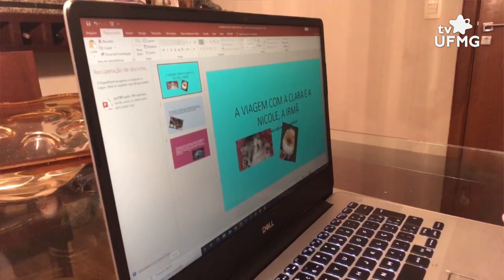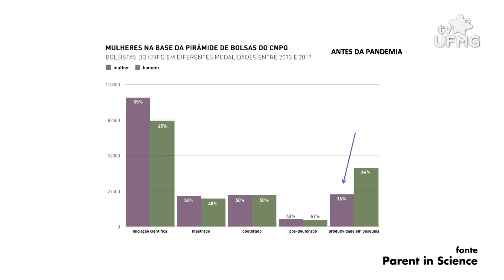Maternidade + Ciência: os impactos de ser mãe na carreira científica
Quais os impactos da maternidade na carreira científica? No primeiro episódio da série “Maternidade + Ciência” você conhece a história da professora do Departamento de Geologia da UFMG e mãe da Clara, de 6 anos, Rosaline Figueiredo e Silva. Recentemente, Rosaline se tornou embaixadora do projeto Parent in Science que promove pesquisas e discussões a respeito do impacto da chegada dos filhos na carreira de cientistas no Brasil. Ela é uma das 5 pesquisadoras da UFMG a receber o título.

Entrevistada: Rosaline Figueiredo e Silva, profa. Depto. Geologia - UFMG

Equipe: Maria Carolina Martins (produção)
Marcelo Duarte (edição de imagens)
Jessika Viveiros (edição de conteúdo)